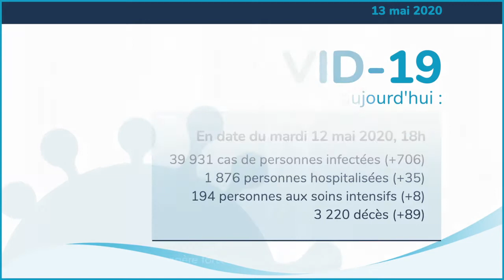COVID19 | 13 mai 2020 : Voici les éléments à retenir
En cette période de crise sanitaire, chaque jour, nous ferons un résumé de l'actualité.